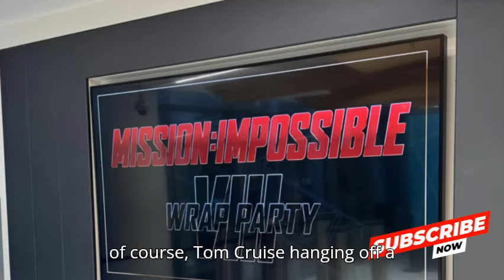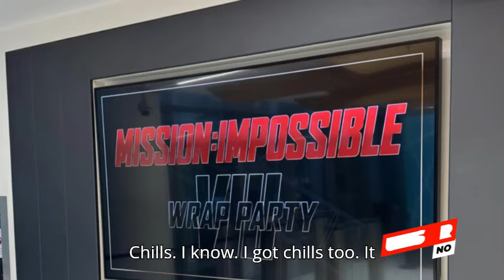Ethan Hunt’s Final Mission: Dead Reckoning Part 2 – The End of an Era!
Get ready for the biggest Mission Impossible yet! We’re diving deep into the trailer for Dead Reckoning Part 2—Ethan Hunt's final mission. From epic stunts to heart-stopping action, find out what we expect from this high-octane sequel and whether it will be the end of an era for Ethan Hunt. Don't miss the breakdown!